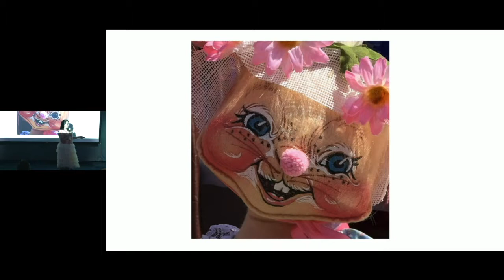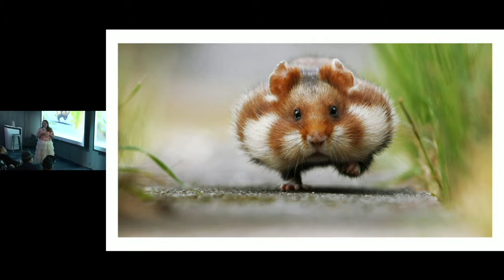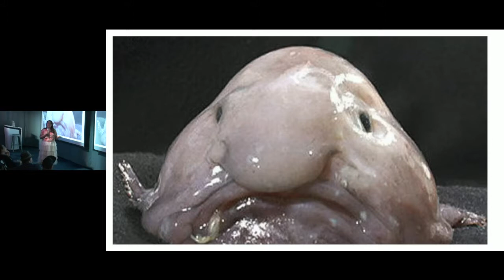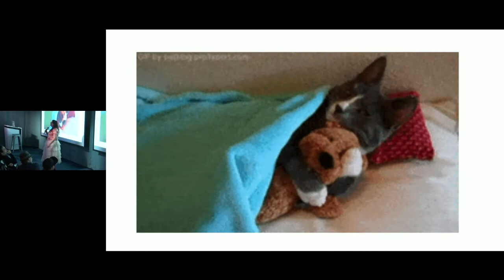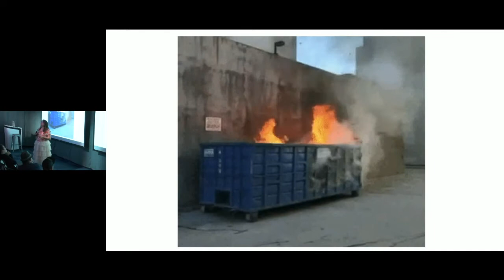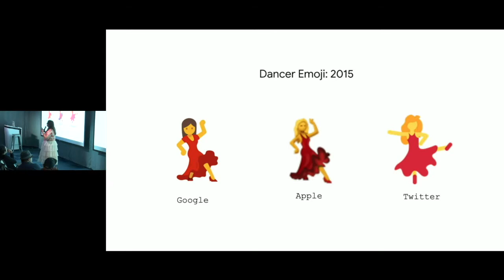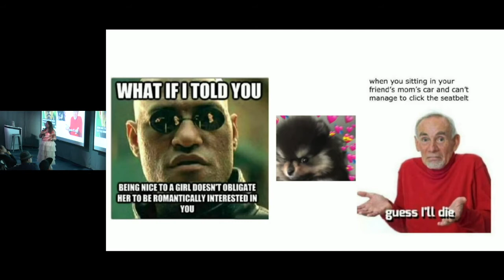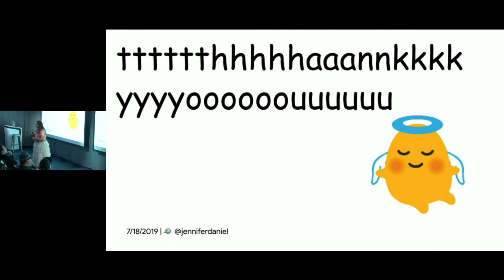The Subversion of Cute (Jennifer Daniel @ Designers + Geeks)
Part 2 of our "Talks on the Subversion of Cute and Designing Responsible Tech" series.